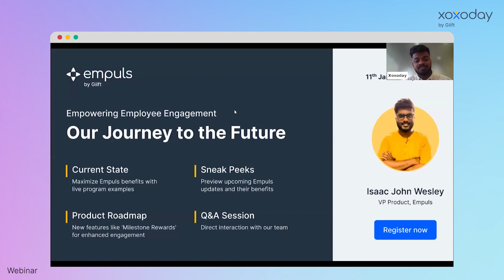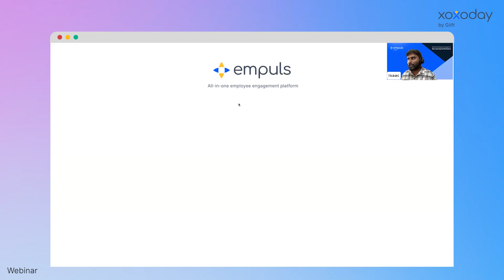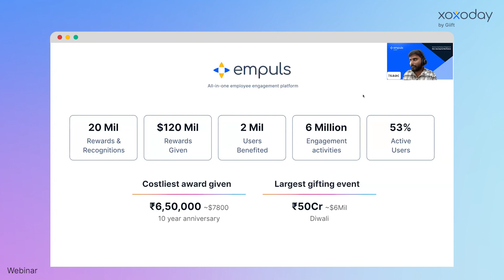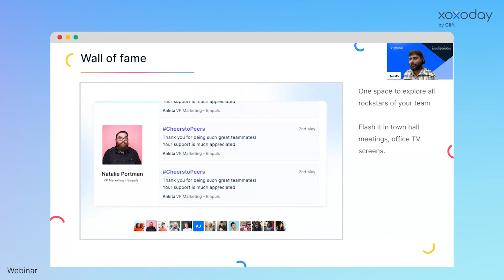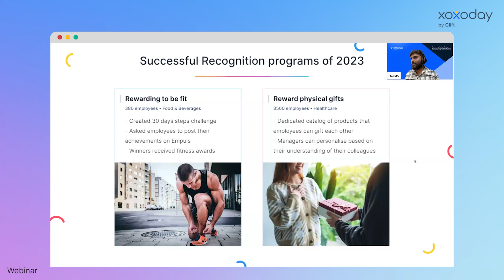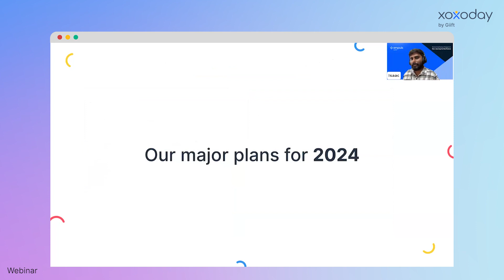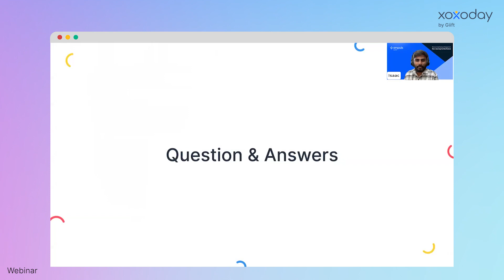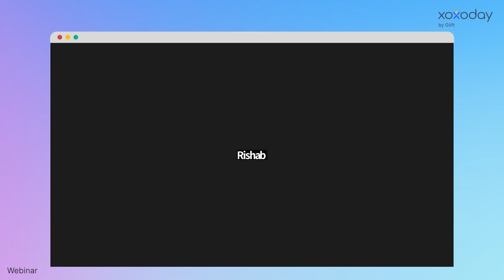Webinar - Empowering Employee Engagement: Our Journey to the Future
Catch the highlights from our recent webinar unveiling Empuls' roadmap!

In this webinar, we explore strategies, innovations, and insights driving workplace empowerment and exceptional employee engagement.

We then dive into our vision for the future, emphasizing employee well-being, recognition, and collaboration.

Discover the latest advancements in enhancing team dynamics, communication, and overall workplace satisfaction, and stay ahead in fostering a thriving workplace culture with Empuls.